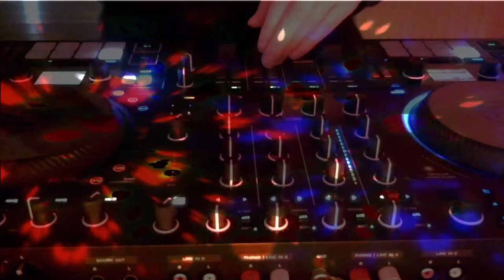Colourful Dance Music Vol.10 (feat. Keinemusik, Jonathan Kaspar, Matador, Overmono, Nathan Fake etc)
A Live-streamed music mix with live visuals and a selection of forward thinking House and Techno tunes I've been listening to lately.

Tracklist
[00:00​] Keinemusik (&ME, Rampa, Adam Port) feat. Sofie - Discoteca
[06:45] Jonathan Kaspar - Licht
[11:56] Tunnelvisions - Waiting for the Morning
[16:16] Kaz James & Nick Morgan - Dazed (Extended Mix)
[22:17] Gorge - Escape (Original Mix)
[26:55] Steve Bug, Sven Tasnadi - What Is It They Want
[33:05] Enui - Shapeshifer (Tim Branch Remix)
[37:00] Liam Mour - Ninteen Ninety
[42:09] Talamanca System - The Past Is The Future (Chukka Chukka Dance Mix)
[48:37] Matador - Vulture
[53:27] Jt Company - Don't Deal With Us (Dusky Edit (Extended Mix))
[58:30] Lime, Jacques Greene - Babe, We're Gonna Love Tonight (Jacques Greene Remix)
[1:01:24] Pig&Dan, Gregor Tresher - Granular
[1:06:20 Cj Bolland - Fire
[1:10:22] Overmono - Pieces of 8
[1:14:56] Skin On Skin - Memories of Before
[1:20:07] Roza Terenzi - That Track (Rewired Mix)
[1:25:08] Nathan Fake - Serotonin Drops